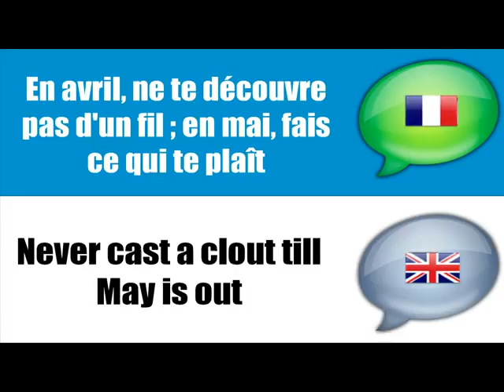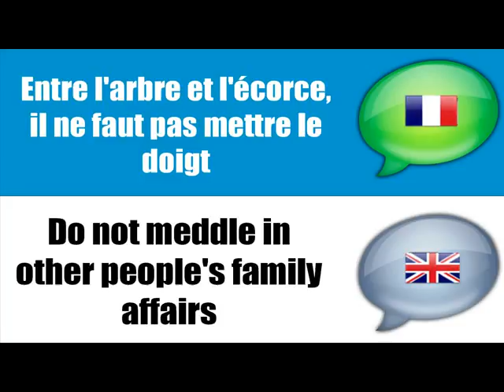Francouzské = Angličtina Francouzština přísloví # 5